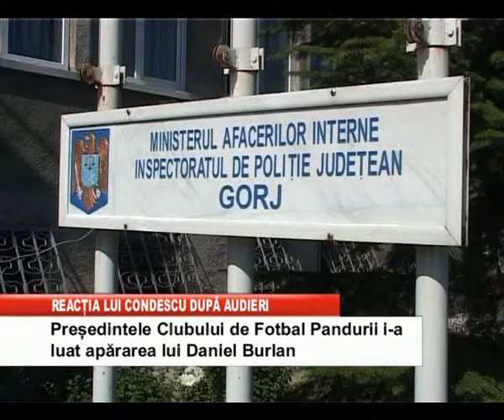reactia lui condescu dupa audieri